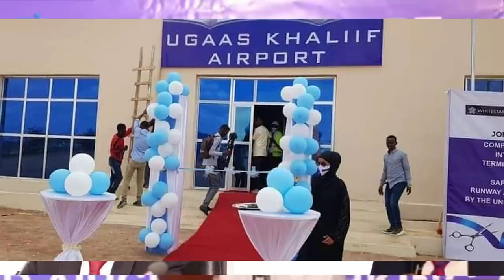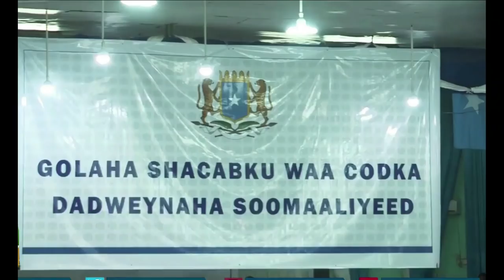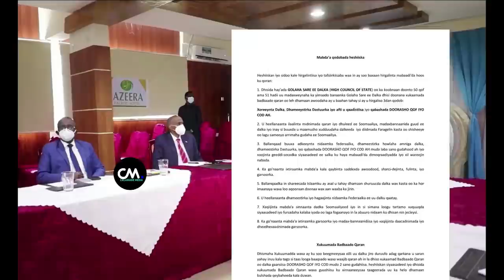DEG DEG Rooble oo safar Dhumasho ah Baxaya & Xiisad dagaal oo Taagan Ciidan garoon la wareegay xog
DEG DEG Rooble oo safar Dhumasho ah Baxaya & Xiisad dagaal oo Taagan Ciidan garoon la wareegay wararkii ugu dambeyay xog culus